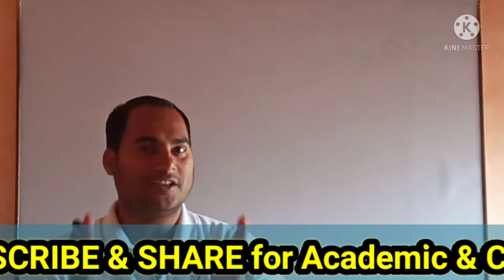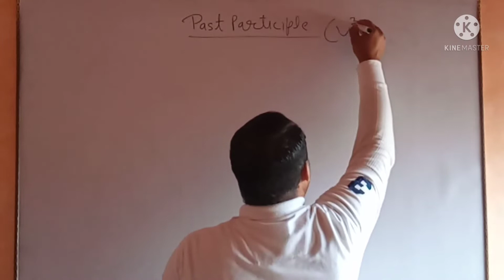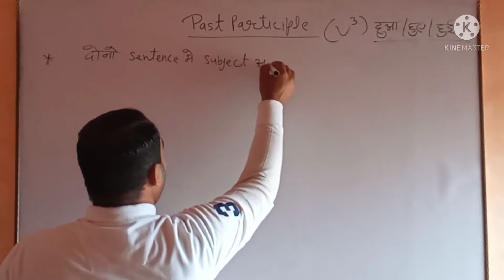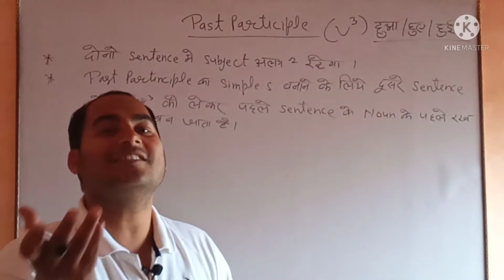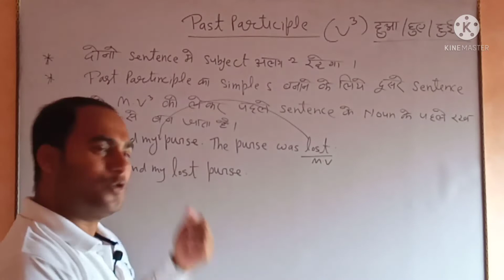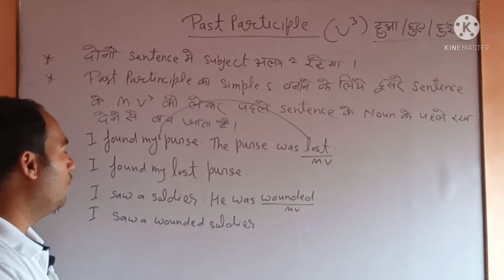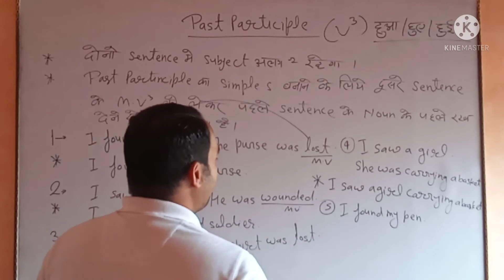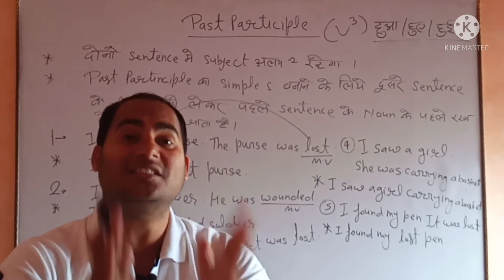Past participle | Synthesis | English grammar | participle- Change to Past p. into simple S | PART-2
◆Synthesis , Past participle, participle part 2
English grammar
past participle ko simple sentence me kaise change Karen
how change  to participle into simple sentence
synthesis
English grammar
past participle
participle
◆ English grammar for all academic and competitive students
For SSC/CGL/CPO/UPSC/CHS/NAVODAYA/BHU ENTRANCE
◆ English grammar for TET/CTET/SUPER TET/JUNIOR TET/PET
◆ english grammar for U.P. & C.B.S.E. Board
students 9, 10, 11, 12
Dev Classes by Ashish Sr.